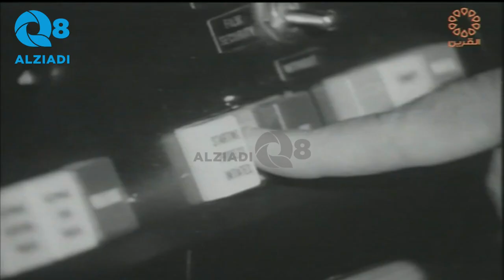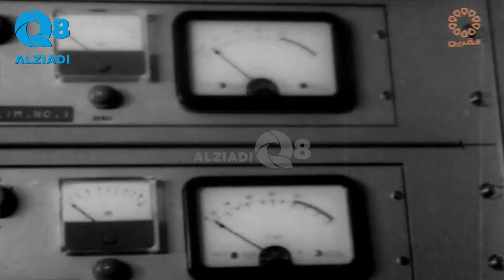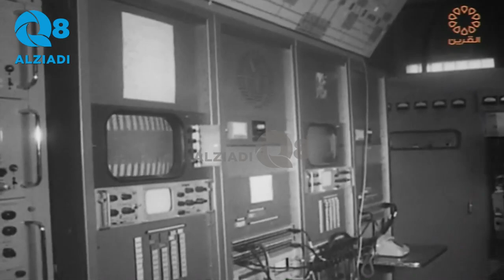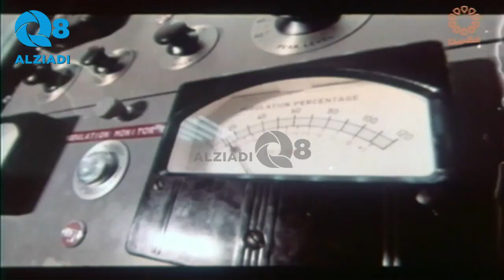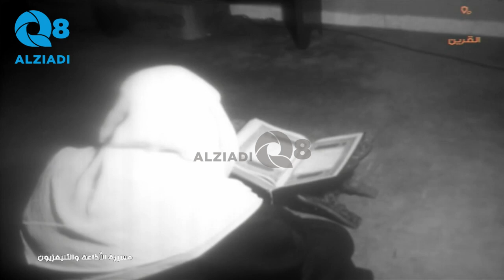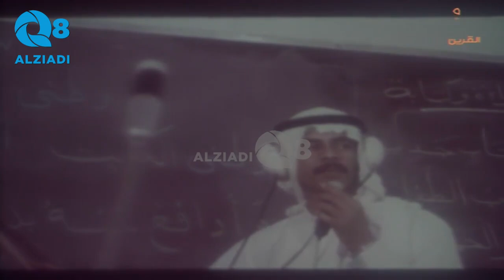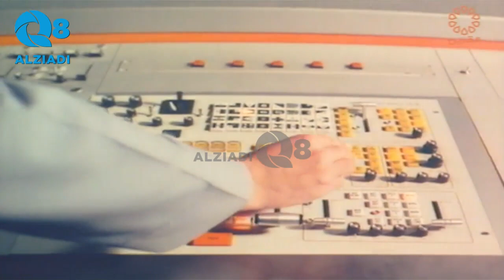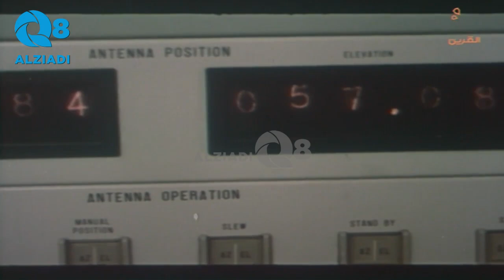فيلم وثائقي بعنوان (مسيرة الإذاعة و التلفزيون) من قناة القرين